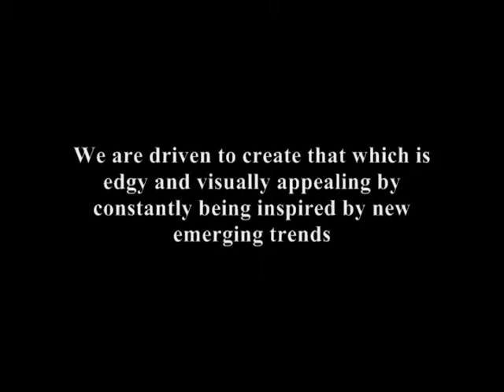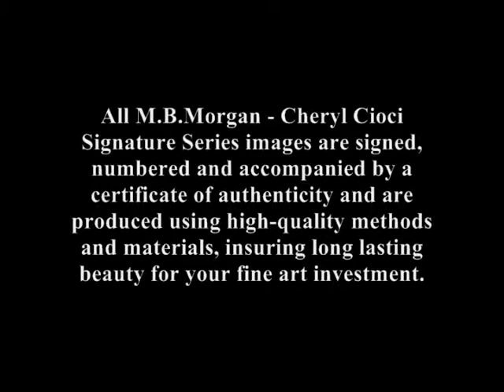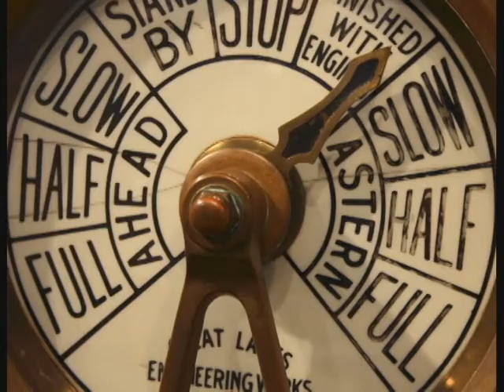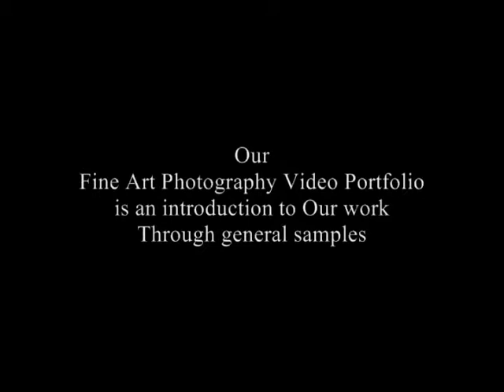M.B.Morgan - Cheryl Cioci Photo Art Portfolio - Nautical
Cheryl Cioci - M.B.Morgan Fine Art Photography portfolio - Nautical Heritage Series